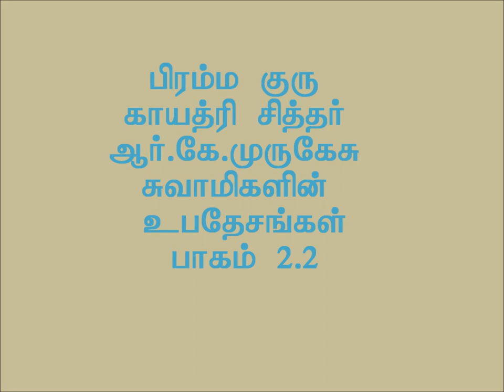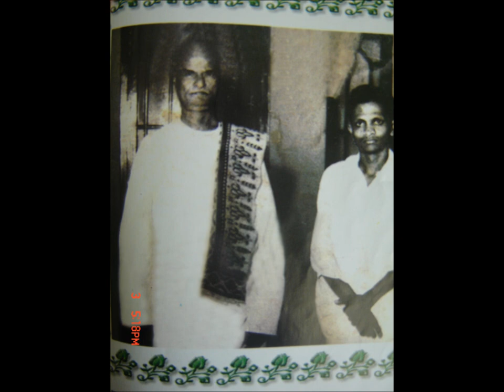R.K.Murugesu swami's upadasam2 2